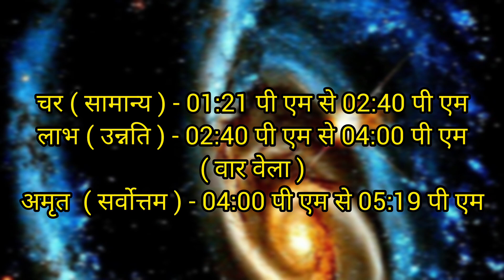Aaj Ka Panchang //1 January 2024 Ka Panchang आज का पंचांग//Aaj Ka Shubh Muhurt//आज का शुभ चौघड़िया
Your Query :
1 january 2024 ka panchang by shakti kunj
1 january 2024
aaj ka panchang 1 january  2024
1 january 2024 aaj ka panchang
1 january  2024 panchang
1 january tithi in hindi
1 january ko kaun si tithi hai
1 january ko kya hai
1 january 2024 ko kya hai
aaj kaun si tithi hai
1 january ka panchang
1 january monday panchang
1 january ka calendar
चौघड़िया मुहूर्त
choghadiya
choghadiya muhurt
panchang
hindu panchang 2024
panchang 2024
january panchang hindi
january panchang 2024
today panchang
panchang today in hindi panchang today
choghadiya today
choghadiya tomorrow
choghadiya 1 january 2024
today panchang in hindi
panchangam
shubh panchangam
daily panchang
dainik panchang
online panchang
today's panchang
aaj ka abhijit muhurt
2024 आज का पंचांग
calendar 2024
shubh panchang
panchang calendar
panchang online
panchang calendar hindi
shakti kunj
viral video
hindi festival 2024 1 january
1 जनवरी  2024 का पंचांग
1 जनवरी ko kya hai
कल का पंचांग
yesterday panchang
kal ka panchang 2024
tommoro panchang